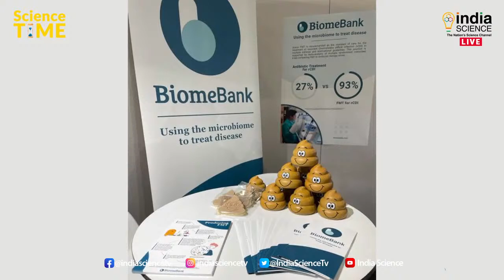Science Time (E) 02/12/2022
Australia gives world-first approval for faecal transplants to restore gut health,‘Overweight’ neutron star defies a black hole theory,65% of insects on Earth to go extinct due to climate change.